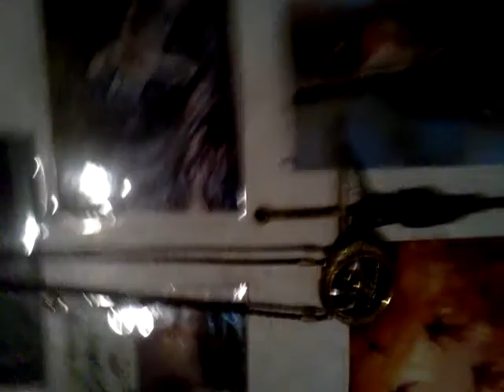Sugar Creek Vlog Episode 19 July 25th An update on my whereabouts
Don't worry the mysterious hacker didn't get to me, im still here alive and kicking and untested. Sorry everyone i don't have the forth July footage from the parade and firework show, once i find a good editing software i will edit them together and get them out to y'all soon.